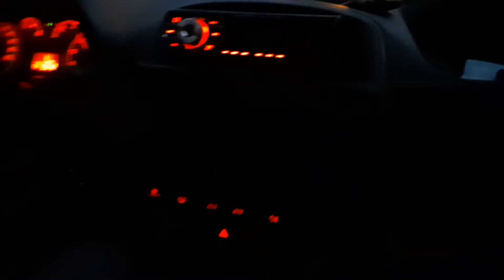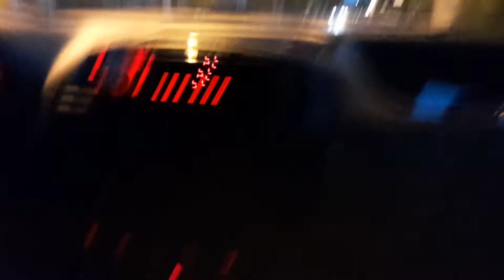🌷🚘مع الأستاذة 🥰شدى 🥰مش حتقدر تغمض عينيك بالمعلومات المفيدة 🚘